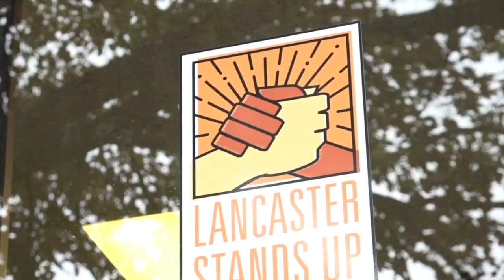Three Years of Lancaster Stands Up